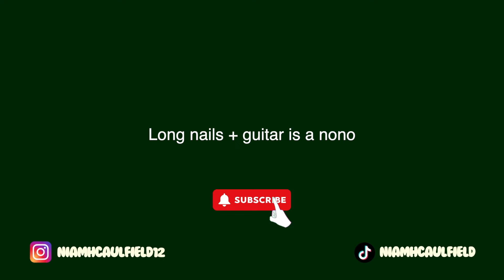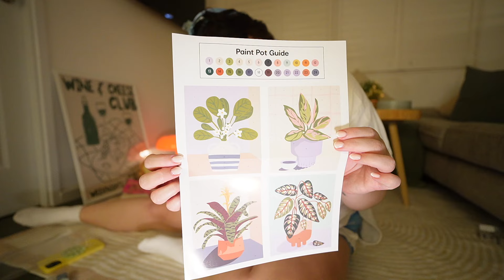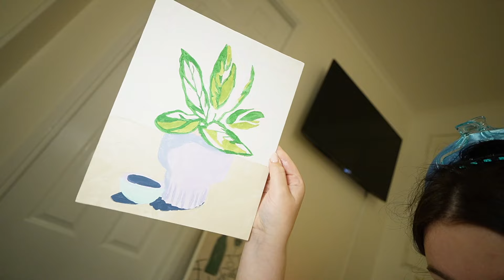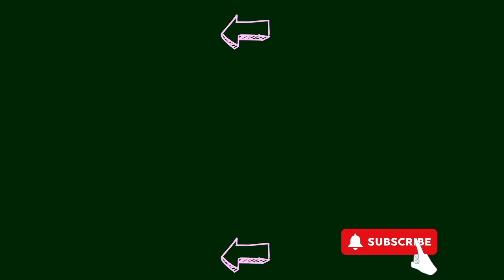Sleepover at mine?? | Niamh Caulfield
Come sleepover at mine guys yay spend the evening with me in my apartment in Sydney

LOVE YA BYE xx